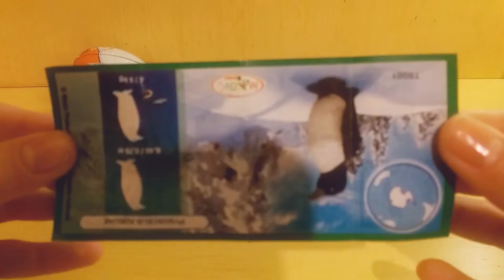Kinder Surprise Egg Unboxing - Natoons - Penguin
Pygoselis Adeliae, or Penguin as we know it, is one of the toys from Natoons series of Kinder Surprise Eggs, along with many arctic animals in the series.

Our cute penguin is around half a meter tall in real life and it weights around 5 kilograms. But it is not possible to see it around us because it is not capable of surviving in hot climates.